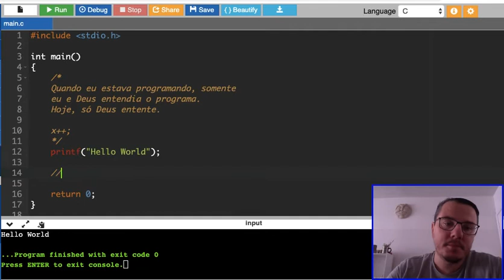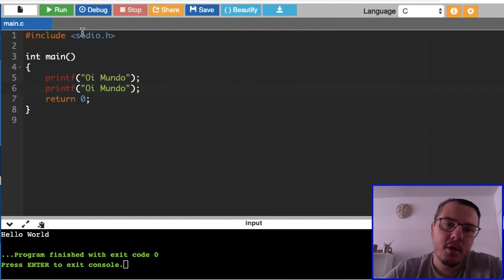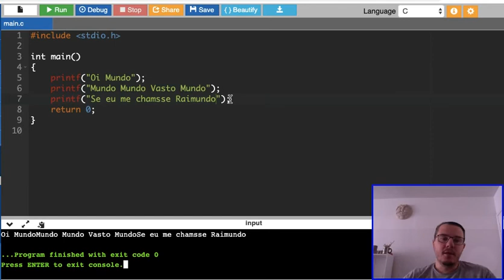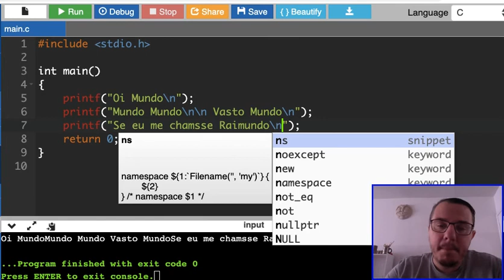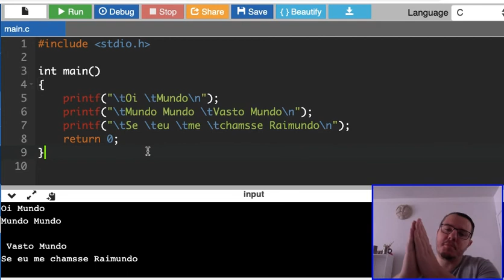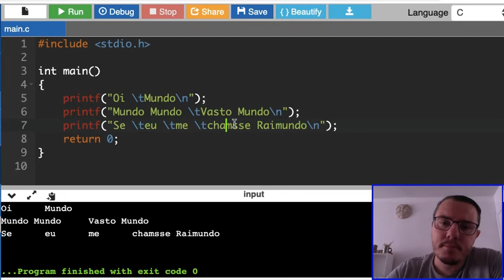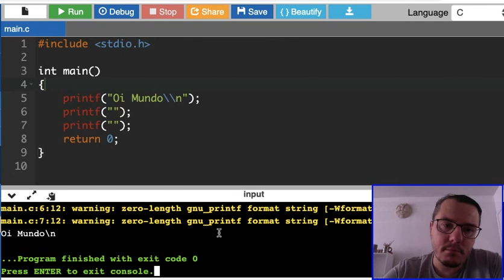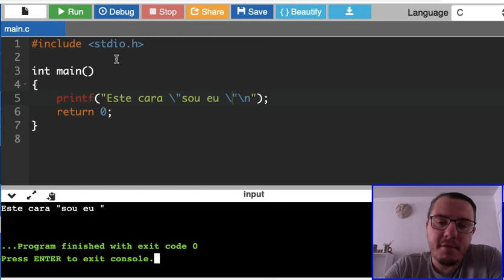Aula 02 Parte 02 Printft em linguagem C Básico